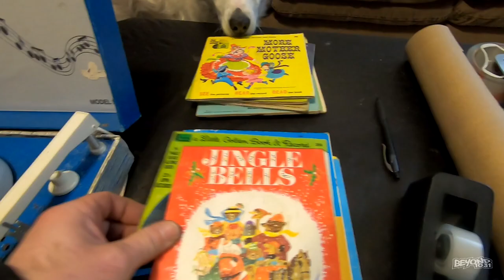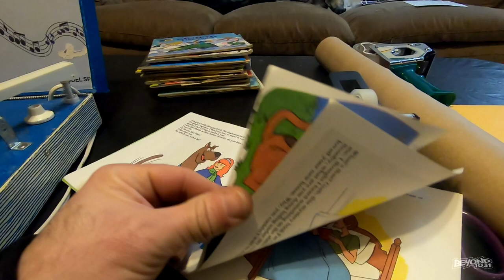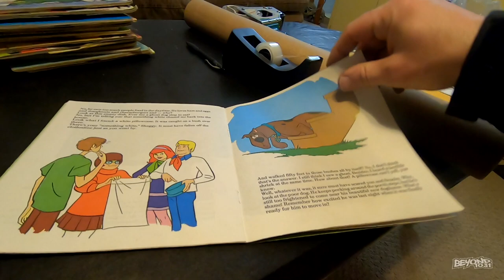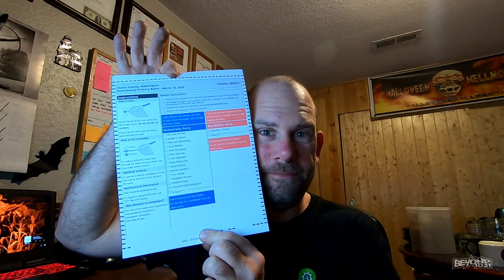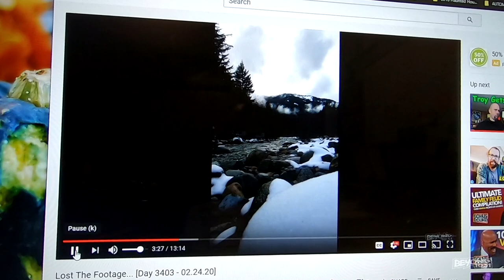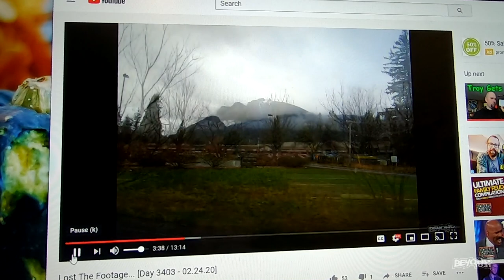Dog Reacts To Record Player! [Day 3404 - 02.25.20]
Buffy reacts to my old record player!  We sample Scooby-Doo!

LIMITED EDITION!!!

Send order total through to